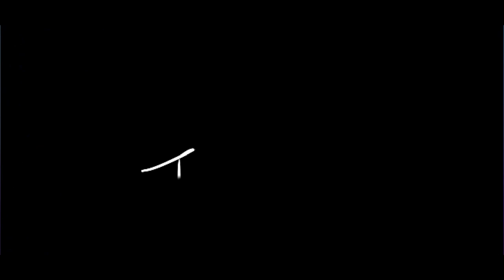The Plague disgusting Match | DBD Gameplay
Playing as the Plague that ate something really bad and letting his fellow 4 guest survivors know that lol.